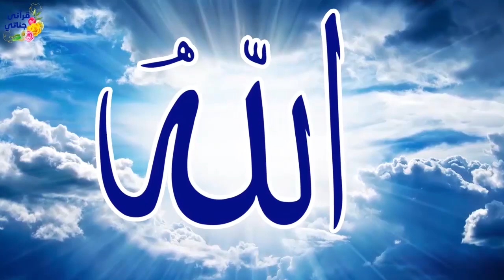قصة عجيبة اعتاد هذا الشاب على اعطاء السيدة الفقرة طعام من مطعمه وفي يوم صرخ في وجهها والمفاجأة